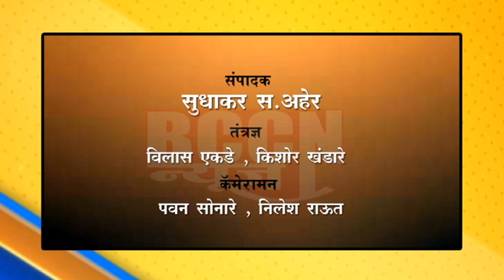धा.बढे : प्रोटोकॉलनुसारच नातेवाईकांना देण्यात आला मृतदेह-डॉ.पंडीत